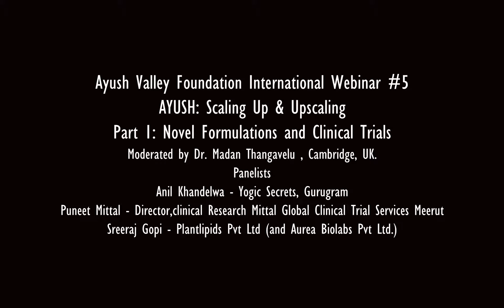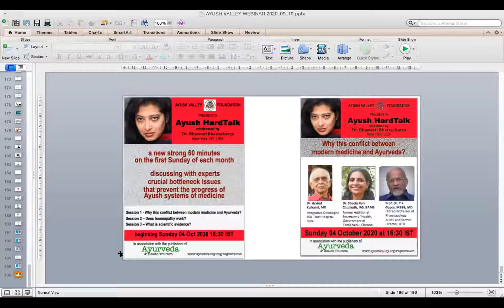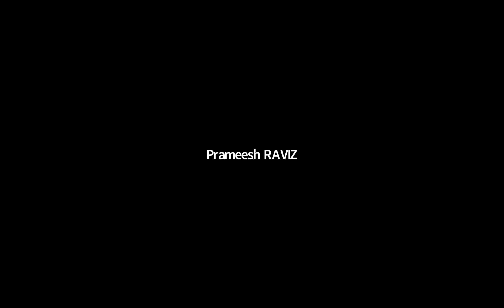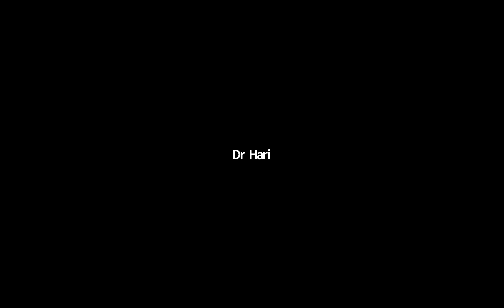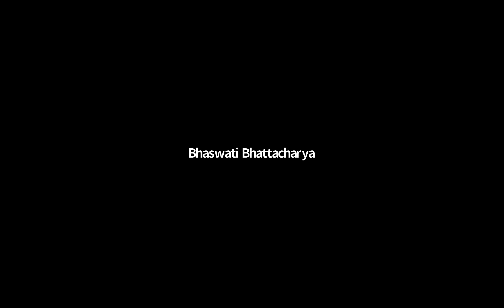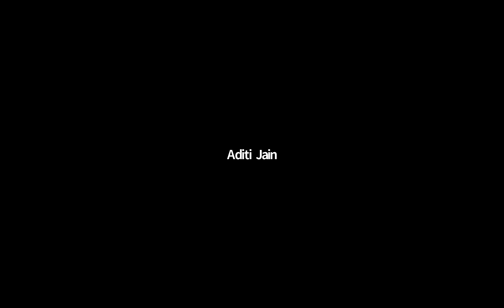Ayush Valley Foundation International Webinar #5 | Part 3 | AYUSH: Scaling Up & Up scaling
Ayush Valley Foundation International Webinar #5 | Part 3 | AYUSH: Scaling Up & Upscaling
Part 1:  Novel Formulations and Clinical Trials
Ayurveda, the ancient Indian medical science, should be strengthened through evidence-based research, standardisation and documentation to facilitate its global acceptance, according to experts.

"There is no question over the efficacy of holistic healing science. But you need to prove each Ayurvedic formulation if the global community needs to accept them. Establishing matrix effect of the marker constituents of decoction and the like should be taken up without fail. The safety and standardisation of ayurvedic drugs should be laid down to make them commercially viable and to enhance Ayurveda reach," pointed out Sreeraj Gopi,a chemist who has done extensive research on Phytochemicals (plant-derived chemicals). He is a Fellow of the Royal Society of Chemistry.

He was speaking in the international webinar on 'AYUSH: Scaling Up & Upscaling -- Novel formulations and Clinical Trials', organised by the Ayush Valley Foundation in association with the Ayurveda & Health Tourism Magazine.

Anil Khandelwal, Managing Director, Yogicsecret Healthcare Pvt Ltd, stressed the need to focus on natural products as therapeutic agents rather than going for disease-specific approach.

"80 per cent of non-communicable diseases are on account of lifestyle habits. The treatment should be on root-cause of these diseases -- inflammatory conditions, and the focus should be on preventing them," he said, while batting for preventive healthcare.

Puneet Mittal, Director, Clinical Research, Mittal Global Clinical Trial Services, explained in detail the various processes for clinical trials of Ayurveda formulations and how shortcomings in current practices can be rectified.

"The usefulness, safety and adverse effects, all need to be laid down clearly. The Ayurvedic formulations should be statistically validated and justified for worldwide acceptability of Ayurveda," he said.

Meanwhile, the meaningful discussions threw up challenges like the cost of research and the waste of valuable time in "proving time-tested treatment procedures".

"Reverse pharmacology is more needed for Ayurvedic trials. The foundations have already been laid down and clinical practices should build on that. We need a patient-oriented approach rather than an industry-oriented one," said noted Integrative Oncologist Dr Arvind Kulkarni.

"There is no need to prove the system... a large section already knows the value of the ayurvedic treatments based on their personal experience. Instead there's a need for awareness," said Dr Bhaswati Bhattacharya, a practicing holistic family physician-scientist.

The over two-hour session was moderated by Dr Madan Thangavelu, noted Genome Biologist from the University of Cambridge, UK.